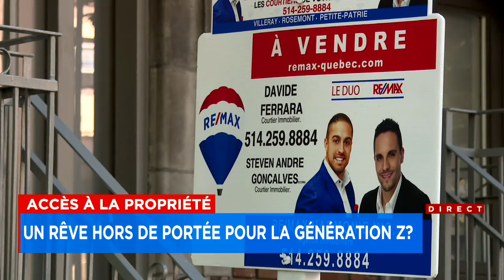Économiser 40 ans pour s’acheter une maison: entrevue de Francis Gosselin